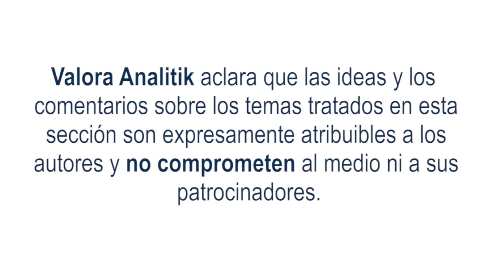Las importaciones en Colombia sufren una caída en julio superior al 28%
En otras noticias, según datos del DANE, las importaciones en Colombia sumaron 4.945,2 millones durante el séptimo mes del año, lo que representó una disminución de 28,2% con relación al mismo mes de 2022.